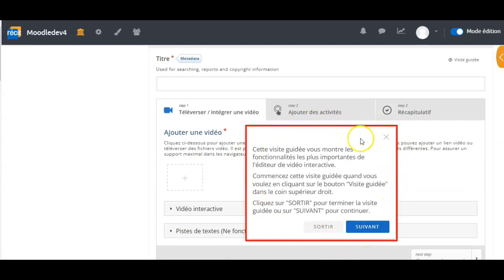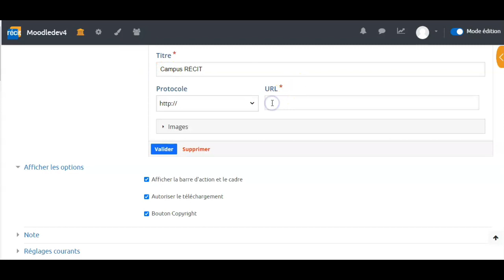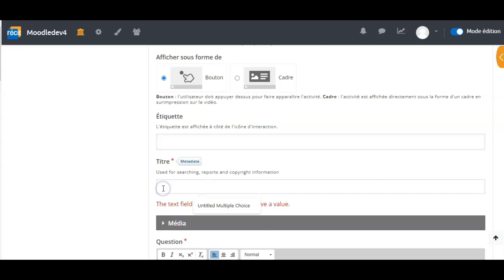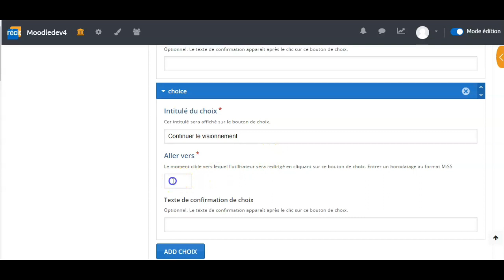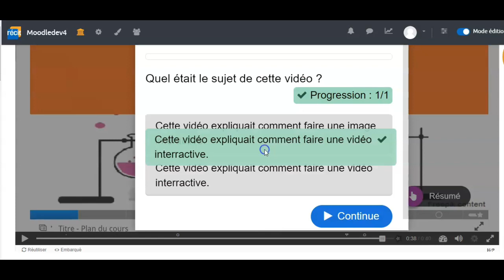Comment créer une vidéo interactive